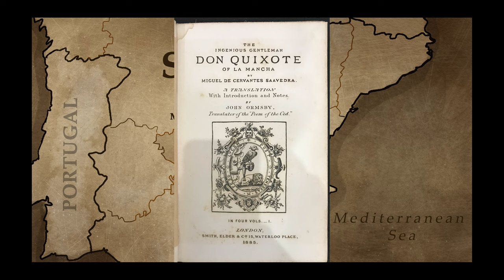Don Quixote (Part 1) - Book Summary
Don Quixote is a novel written by Miguel de Cervantes Saavedra. It is one of the most celebrated books of world literature, and is considered the first modern novel. The novel parodies the genre of chivalric romance and tells the story of a Spanish nobleman who goes crazy and decides to go looking for adventure as a knight-errant. The first part of the novel, published in early 1605, is entitled The Ingenious Hidalgo Don Quixote of la Mancha.

At the beginning of the book, the nobleman dons an old suit of armor and renames himself Don Quixote of la Mancha. He gives his horse the name Rocinante, and picks a peasant girl named Aldonza Lorenzo to be his lady love, christening her “Dulcinea del Toboso”.

One morning, without being seen, Don Quixote sets out on his journey. He asks the owner of an inn, whom he mistakes for a nobleman, to make him a knight. As a joke, the man and other women who work at the inn hold a fake ceremony.

Afterwards, Don Quixote sets off in search of adventure. On the way, he tries to help a servant being whipped by a farmer, but, without realizing it, only makes the situation worse. Later, Don Quixote meets a group of merchants. He orders them to proclaim that Dulcinea is the most beautiful maiden, and as a result, Don Quixote is brutally beaten.

Fortunately, one of Don Quixote’s neighbors finds him and takes him home. Don Quixote’s niece, housekeeper, priest, and barber are all at his house, and they blame the chivalric romances for Don Quixote’s madness. The following day, the priest orders that many of Don Quixote’s books be thrown into a fire, and they wall up the entrance to Don Quixote’s library.

A few days later, Don Quixote asks a poor farmer, Sancho Panza, to be his squire. In exchange, he promises to make Sancho governor of an isle. Sancho agrees, and they depart without anyone seeing them.

During their travels, Don Quixote mistakes some windmills for giants. Ignoring his squire’s warnings, Don Quixote attacks the windmills, and then falls and breaks his lance. Later, Don Quixote encounters two friars followed by a carriage carrying a Biscayan lady and her squires. Don Quixote mistakenly believes that the friars have taken the lady prisoner. The narration cuts off just as Don Quixote is attacking one of the lady’s squires.

Shortly afterwards, the narrator discovers the rest of Don Quixote’s story in a book written by the Arab historian Cide Hamete Benengeli. According to that book, the Biscayan lady’s squire cut off part of Don Quixote’s ear and broke his helmet, so Don Quixote tries to get a new one.

Later, Don Quixote and Sancho Panza meet some goatherders, whom they accompany to the burial of Chrysostom. One of them tells them the story of Chrysostom, a shepherd who died from his love for a woman named Marcela. Don Quixote is captivated by the story of Marcela and the many shepherds who declared their love for her. Afterwards, imitating the lovers, the nobleman falls asleep, thinking about Dulcinea.

The following day Don Quixote and Sancho accompany the shepherds to Chrysostom’s funeral. Marcela, who also attends the funeral, defends herself against the accusation that she’s responsible for his death. She explains that she’s not required to love someone because they love her, and that she never gave Chrysostom any hope that she would return his love. She also asserts that she was born free, and that she chose to live in solitude.

Don Quixote and Sancho Panza resume their journey, and, a little while later, they stop to rest by a stream. There, Don Quixote’s horse, Rocinante, tries to mate with some mares, and the carriers who are guarding them begin beating Rocinante. Don Quixote and Sancho then confront the carriers, and are badly injured in the resulting fight.

Don Quixote and Sancho Panza arrive at an inn run by Juan Palomeque. There they share a room with a muleteer, who is waiting for Maritornes, a female servant who works at the inn, to visit him at night. Don Quixote misunderstands the situation and a big fight breaks out involving the woman and everyone else in the room.

The next day, Don Quixote leaves and refuses to pay the price of his stay, since he considers it unbecoming of a knight-errant. Sancho Panza tries to impersonate him, but some men detain Sancho and toss him in a blanket as a joke. In addition, the innkeeper keeps the saddlebags of his donkey as payment for his stay.